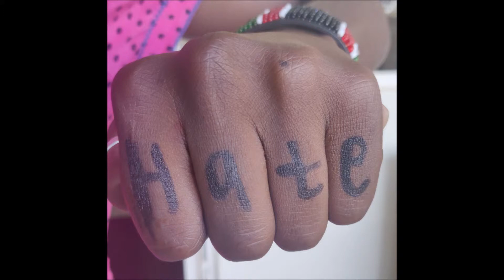A She Power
A digital story produced by Evelyn Odhiambo during the Five-day workshop on digital storytelling from 6- 10 May 2019 in Uganda, organized by Right Here Right Now (RHRN) Uganda in collaboration with CEHURD, LOOM and Dance4life.